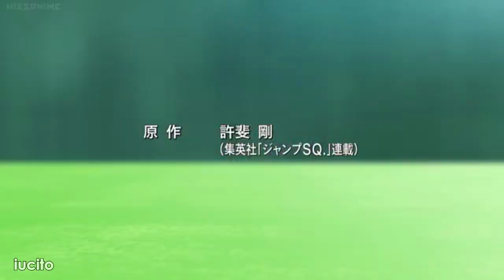♕ New Prince of tennis（CRACK ）part 2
I promised you guys a second part of my stupid jokes about our precious tennis boys AND HERE IT IS! You can have it as a holiday gift from me! I did my best, so I hope you like it ~
I also have two cracks about the first series (Prince of tennis) and if you're interested you can watch them too!